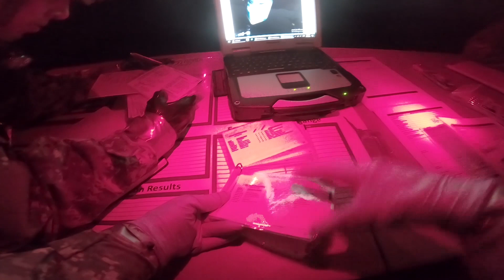25th Tech Escort. Dragon's Tooth FTX. CRT 3 TEAM YETIS.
What more can I say? We are the best CBRN Company in the world. We will confront any mission and rule the battle by means of the elements. Teamwork makes the dream work and many hands make light work.